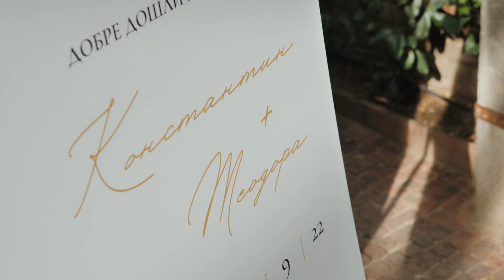Теодора и Константин